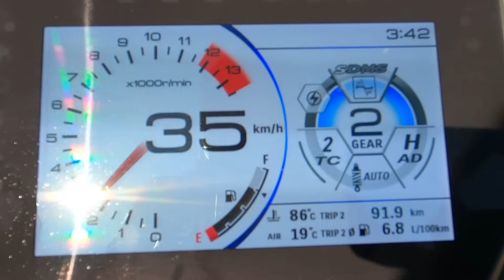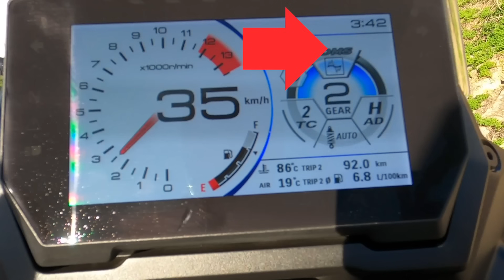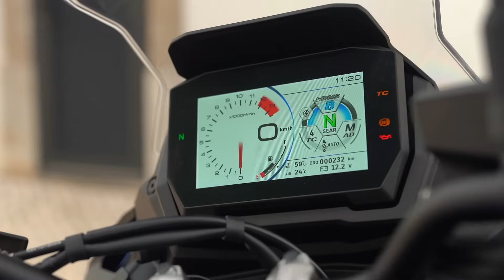Testujemy nowość GSX-S1000GX - pierwsze Suzuki z elektronicznym zawieszeniem [opinia wady zalety PL]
Suzuki znane jest z tego, że nie kombinuje, nie wymyśla koła na nowo i swoje sprawdzone rozwiązania implementuje do nowych motocykli. Bierze jak… swoje. I ja to w pełni rozumiem. Najnowsze dziecko koncernu, czyli GSX-S1000GX, nie jest tutaj wyjątkiem. W końcu nawet swoją nazwę dzieli z trzema będącymi w ofercie modelami (GSX-S1000, GSX-S1000GT, GSX-S1000S Katana). Ale jest coś, co czyni GX-a całkowicie nowym, zupełnie niepodobnym do reszty rodziny, przełomowym…

GX jest crossoverem, tak przynajmniej przedstawiają go jego twórcy. Co to oznacza dla nas, motocyklistów? Czym jest ta nowa nazwa w motocyklowym świecie? To proste, to po prostu turystyczne enduro, ale w pełni szosowe, bez krztyny genów offroadu, natomiast z cechami motocykli, które do jazdy poza asfaltem są projektowane. Jest czymś pomiędzy V-Stromem 1050, a GSX-S1000 GT, pojazdem, który ma konkurować z Yamahą Tracer 9 GT+, zabrać klientów BMW 1000 XR zmęczonych drogim serwisem swoich maszyn. Sam użyłem kiedyś terminu, za który nieźle mi się dostało od komentujących, testując BMW 900 XR. Nazwałem je szosowym enduro i… właśnie takim szosowym enduro jest także GX, albo jeśli nie lubicie obrazoburczych oksymoronów, to jest on, powtarzając za włodarzami Suzuki, crossoverem.